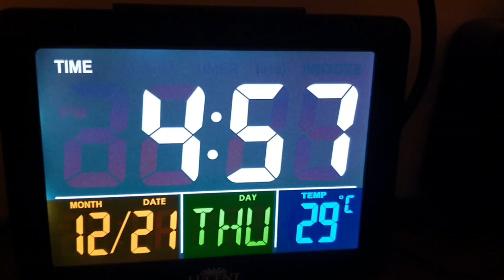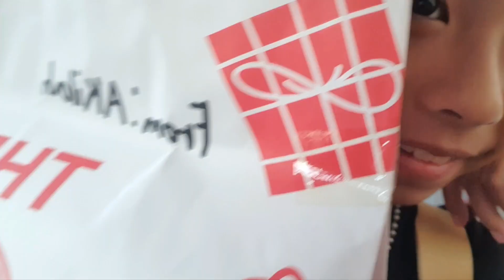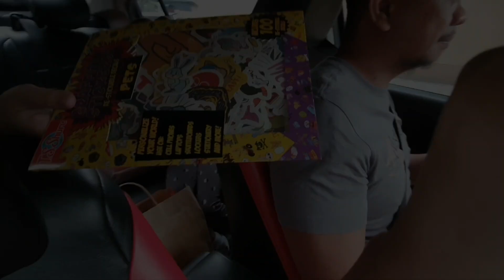First Time Sleepover nila Mader | Da Best ang Food & Service sa Peri-Peri | Party ng Kids, Excited!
VIDEO FILMED : DECEMBER 21, 2023 (VLOG 434)

SOBRANG SAYA LANG TALAGA😍

STAY HEALTHY AND BE NATURAL KA-GOODVIVES ❤